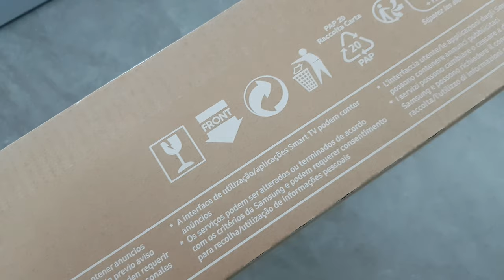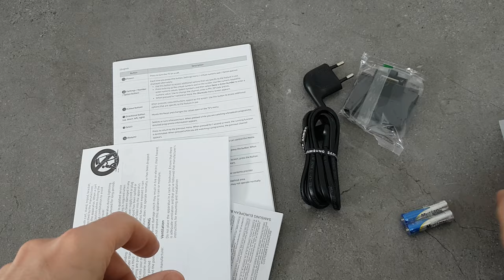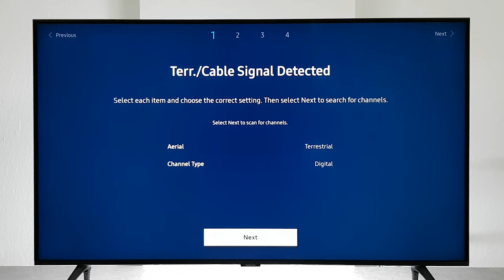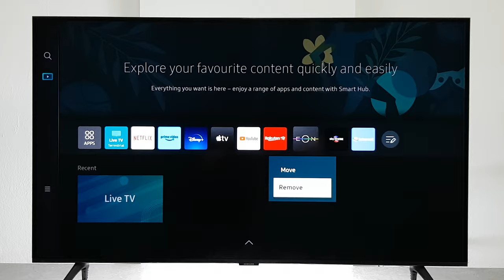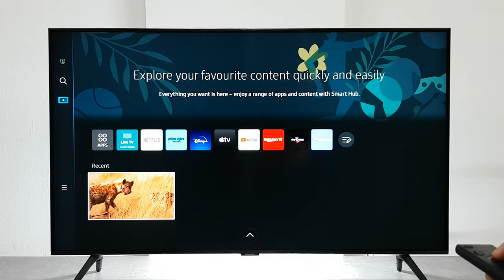Samsung CU7100 Crystal 4K TV Unboxing + Setup with Demo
Quick unboxing and setup of the SAMSUNG CU7172 smart tv with HDR, Crystal processor & Dolby Digital +. It has a brighter edge led screen and faster 4k60 motion processing. Quick video of tv channels, 4k demo and comparison with 2024 LG  at the end as well.

00:00 Unboxing
01:30 Setup
03:00 Demo
05:00 Comparison
06:00 Closer look